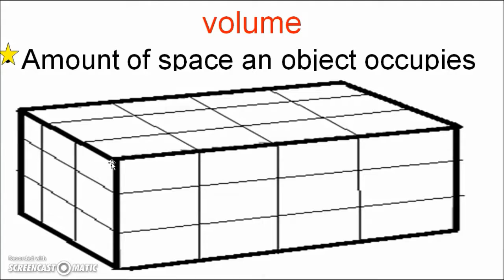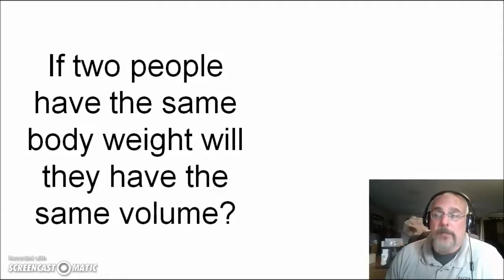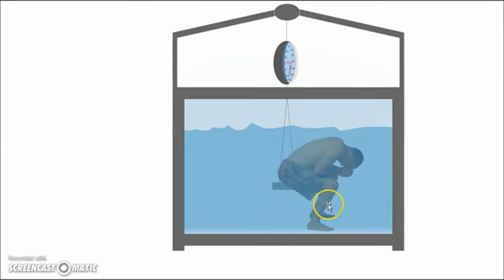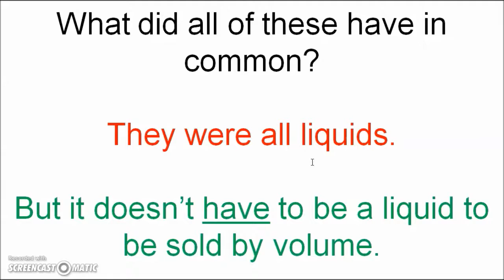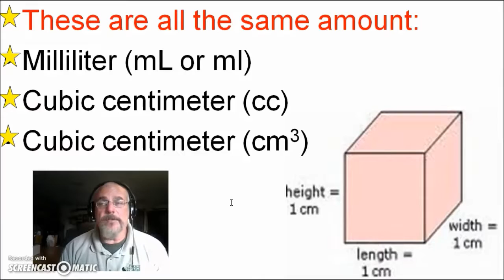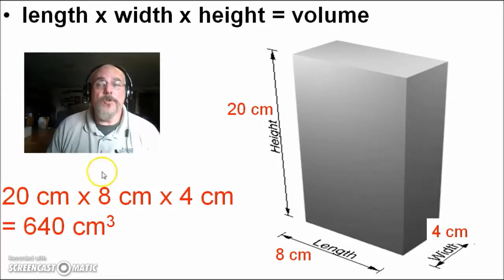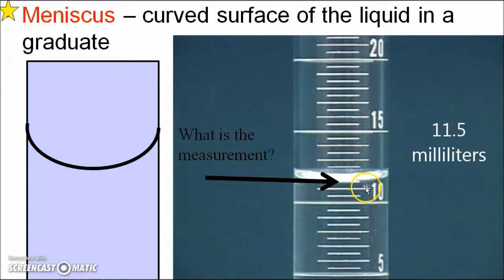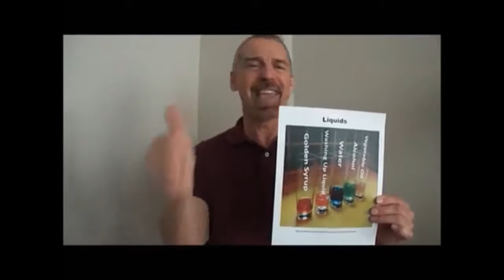Screen Cast Lecture Series: "Measuring Volume Introduction"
What is volume? How are 3 dimensional solids measured? What units should I use?
6th Grade Lecture
Be sure you take notes (especially the starred items) and come to class prepared to ask questions and/or discuss this topic.